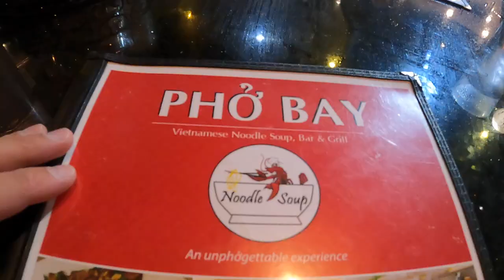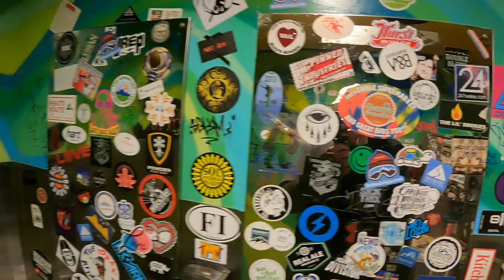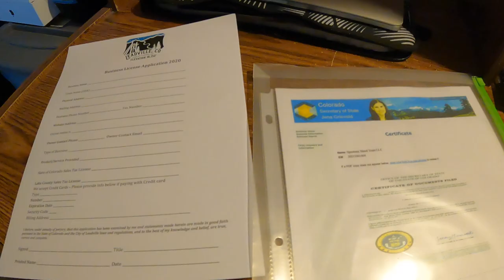Snowboard x Snowmobile VLOG#7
In this V-log you will follow Benny at SST as he has an on mountain tour with the Vo party! Johnny and Jame as well as there friend Tucker briefly!  Also surprise appearance by Derek and Tom Shenton. Beaver creek for a hot tub and Vail for a night out at the George bar and Pho Bay for dinner! Benny feeds birds from hand in slow motion a few beautiful sunsets and set up of a new Drone! A good friend gifts Benny at SST a brand new IPAD 11 pr! Don't forget Kodak the pitfall! Meet Crash Bennys friend and mechanic as he rotates the tires on the SST beast! Benny gets a haircut! And a snowmobile tour last but not least!